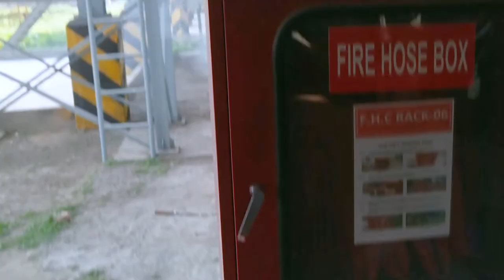How I collected pure honey | Honey Collect | BANGLADESH | Pure Taste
Assalamuyalikum,
THIS IS MD ISMAIL SIKDAR BABU, AN Android vlogger OF BANGLADESH.
THIS CHANNEL ALL ABOUT MY LIVE DIARY.
I DO TRAVELLING VLOG,DAILY LIFE VLOG AND OTHERS INFORMATIVE VLOG.

I CREATE A NEW CHANNEL ONLY FOR TRAVELLING VLOG ,YOU CAN CHEECK THIS OUT.

Channel Tags :
vlog,ismai's live diary,md ismail sikdar,md ismail sikdar babu,travell 360,travell bangladesh,travell bd,bd football freestylerfreestyler,
ismail,live diary,diary,ismail sikdar,md ismail,babu,daily life vlogger,lifestyle,travell lover,
blogger,ismail live diary,

Once I have received your message, I will delete the video as soon as possible.so please let me know before.